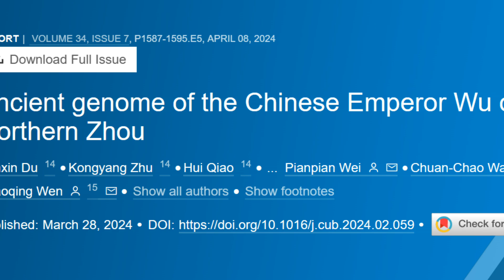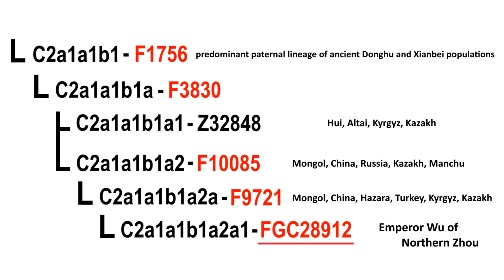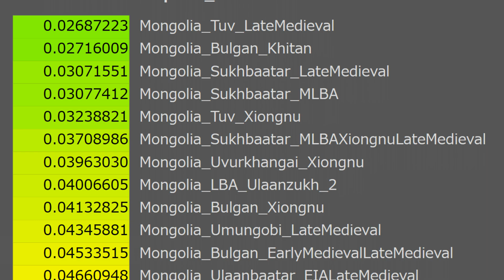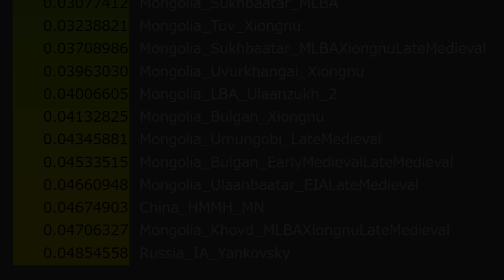Emperor Wu of Ancient China: Unexpected Origin Revealed by DNA Analysis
Emperor Wu (Wudi) of Northern Zhou, a remarkable ruler who rose to power during a turbulent era, left an indelible mark on Chinese history. Witness his conquests that unified northern China, his unwavering commitment to government and military reform, and a legacy that continues to resonate centuries later. This video explores his intriguing ancestral origins.

Reference: Ancient genome of the Chinese Emperor Wu of Northern Zhou: Current Biology